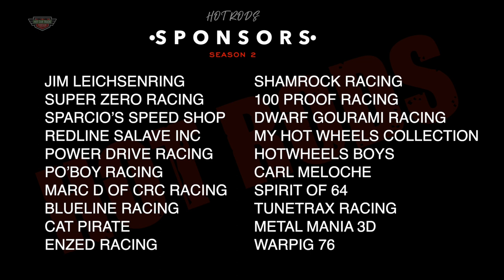HOT RODS SEASON TWO - HEAT 7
Welcome to Hot Car Track and Mount Western Raceway

Hot Rods Heats, 20 teams, 40 cars in total
4 x teams per heat, cars swap lanes in each heat, most points advance

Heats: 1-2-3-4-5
Side A of draw

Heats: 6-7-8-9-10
Side B of draw

Hot Rods Semi finals, 10 cars in total
Points reset for the Semi Finals
5 x teams per heat, cars swap lanes in each semi final, most points advance

JIM LEICHSENRING
SUPER ZERO RACING
SPARACIO’S SPEED SHOP
REDLINE SALVAGE INC
POWER DRIVE RACING
PO’BOY RACING
MARC D OF CRC RACING
BLUELINE RACING
CAT PIRATE
ENZED RACING
SHAMROCK RACING
100 PROOF RACING
DWARF GOURAMI RACING
MY HOT WHEELS COLLECTION
HOTWHEELS BOYS
CARL MELOCHE
SPIRIT OF 64
TUNETRAX RACING
METAL MANIA 3D
WARPIG 76

**Gear**
FCPX
Gopro Hero 7 Black
Sizzler Fat Track